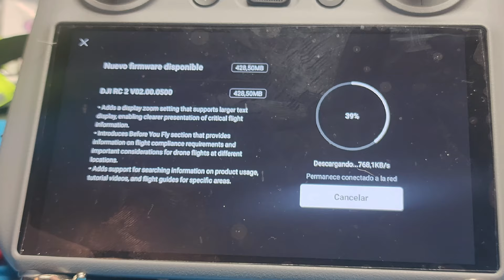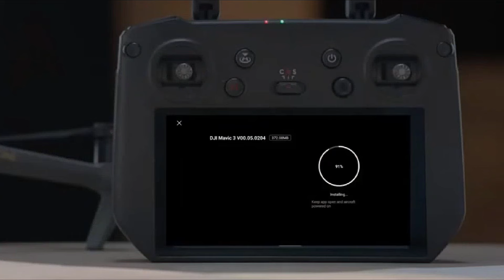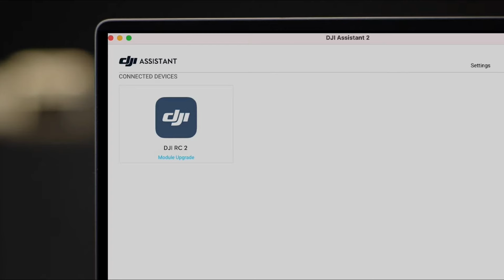DJI lanza nuevo firmware para controladores RC, RC 2, RC Pro.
🚫Esta actualizacion corrige algunos problemas que no son mencionados en los detalles de dicha actualizacion y que supesta mente mejoran la experiencia del usuario con estos equipos, siempre tomen en cuenta darle algo de tiempo a estos procesos para estar seguros de que no traigan ningun problema a sus equipos